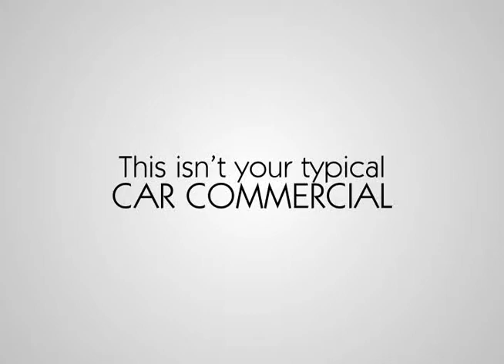Smail Ford Truck Commercial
Smail Ford truck commercial. Save on all Ford trucks including the F-150, Ranger and Super Duty. 0% APR up to 72 months or up to $8,000 off MSRP on select models. Smail Ford Lincoln Mercury, 5110 Route 30, Greensburg, PA 15601.